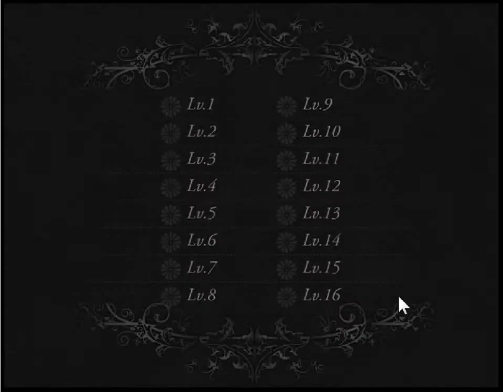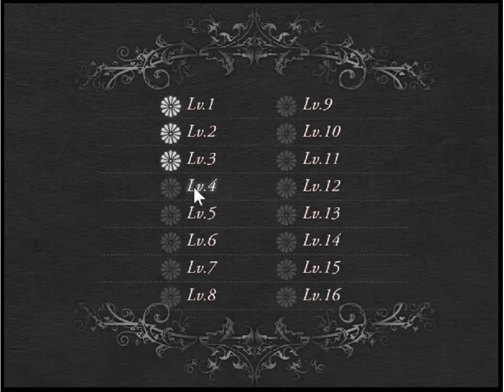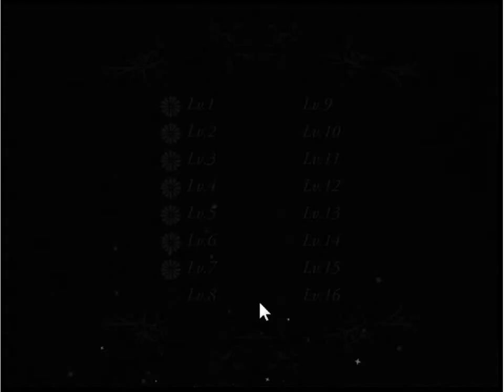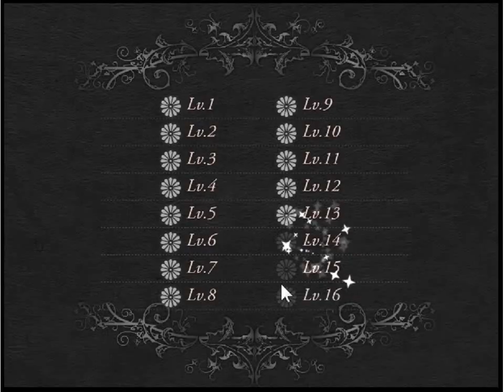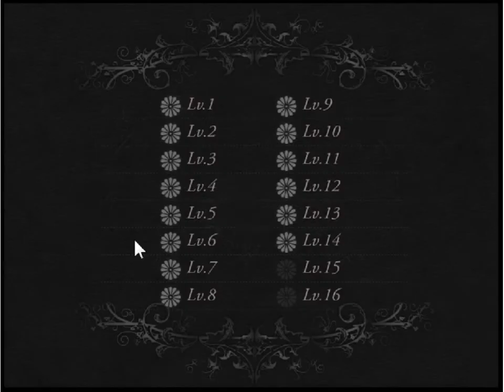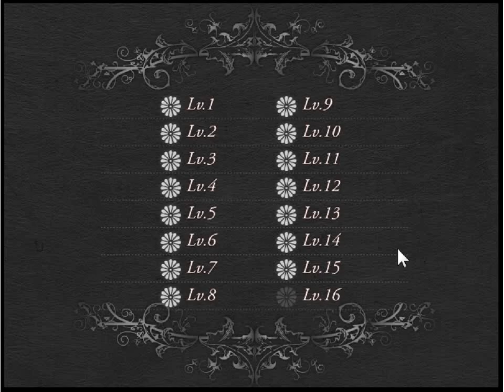(nekogames) KIKKA 菊花 complete walkthrough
NEKOGAMES
KIKKA 菊花

Sorry, the video is very lag...